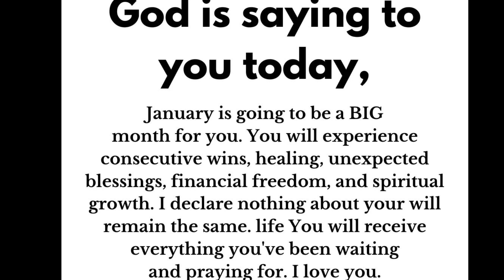God Says : CONGRATULATIONS 👏 I CHOOSE YOU FROM BILLIONS TO SEE THIS | God Message Today